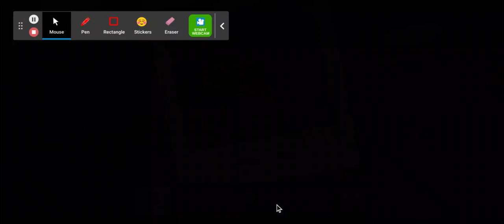Drive mad part 1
Drive mad